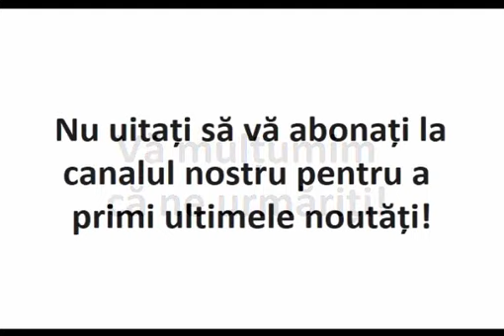Păpuşica ce a salvat 188 de suflete